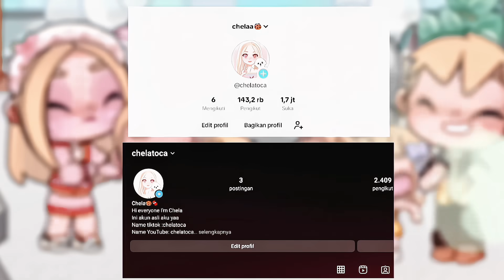LIBURAN KE KOREA BERSAMA KELUARGA C |NAIK PESAWAT TERBANG| AVATAR WORLD